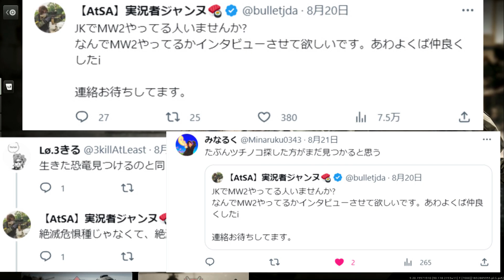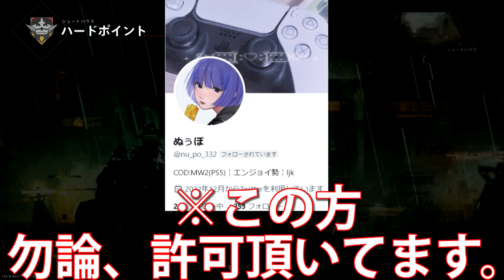【CoD:MW2】まさかの現役JK(18歳)がMW2やってるw『嫌いなCoD実況者聞いたら辛辣すぎてww』【実況者ジャンヌ】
おぬーと縁切ります。今までありがとうございました。